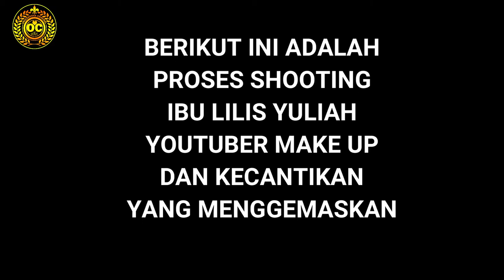KALIAN BELUM TENTU BISA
Melihat orang lain di TV atau di youtube jika actingnya kurang bagus atau jelek, kadang dalam hati atau perkataan kita pernah menilai "ah actingnya jelek, gak bisa acting, dll" , tapi belum tentu kita bisa beracting seperti orang yg kita nilai, bahkan mungkin acting kita bisa lebih jelek darinya, mari kita lihat kegemasan, acting "Lilis Yuliah" seorang Youtuber Make Up dan kecantikan, saya rangkum proses shootingnya di video ini,
tonton video ini sampai habis yaaaaa.